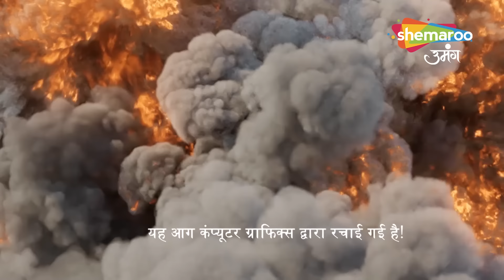Kyunki Tum Hi Ho | Full Episode | Karan Ke Sath Kya Hua | Episode 79 | Hindi Tv Serial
Channel Name : Shemaroo Umang
Show Name : Kyunki Tum Hi Ho
Episode : 79

o Watch Shemaroo Umang on the networks:
 DD Free Dish :15
 Tata Play : 184
 Airtel Digital TV: 133
 d2h: 172
 Dish TV: 142
 GTPL: 18
 DEN: 117
 Hathway: 19
 NXT Digital: 181
 SITI CABLE: 118
 FASTWAY: 25
 Digiana: 133

Cover Topics :

kyunki tum hi ho, Latest Episode, Hindi Tv Serial New Channel, kavya, kyunki tum hi ho serial, kyunkii tum hi ho, kyunki tum hi ho Today Episode, kyunki tum hee ho serial, New Tv Serial, kyunki, kyunki tum hi ho upcoming news,kyunki tum hi ho upcoming twist, family,drama, comedy, horror, thriller, romance, romantic, webisode, precap, preview, promo, Romantic Drama, New Series, Full Episode, kyunki tum hee ho Today Episode, Daily Drama, Family Show,क्योंकि तुम ही हो Today, Zee Tv Show, Dangal Tv Show, Star Plus Show, Sony Tv Show,